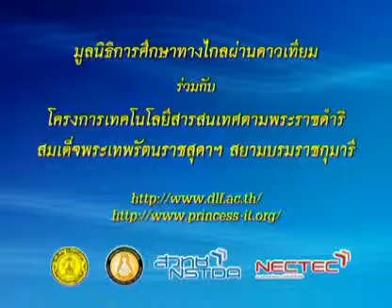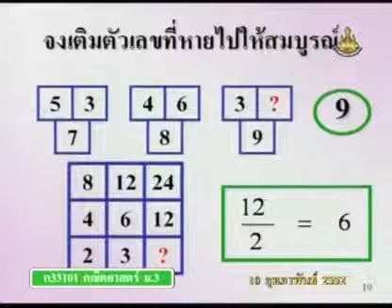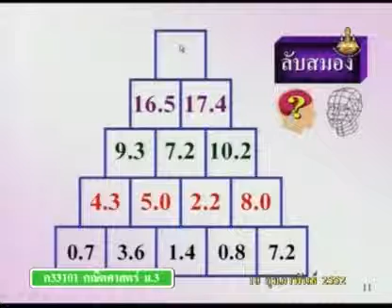297 51maM3 099Ch mathm 3 คณิตศาสตร์ม 3